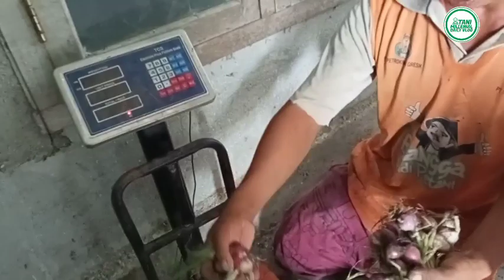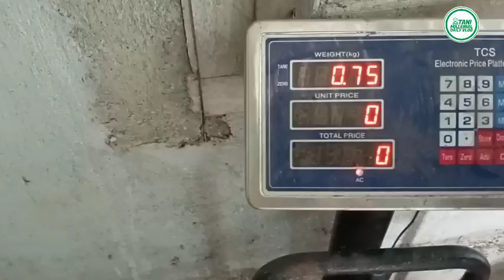RAHASIA BIKIN BESAR DAN MERAH UMBI BAWANG MERAH